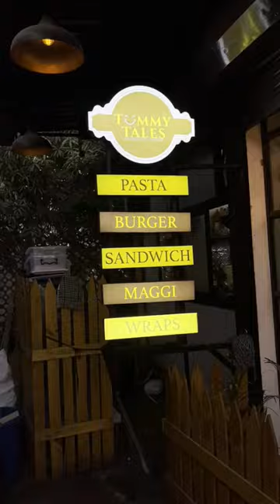44₹ ku Nachos ah!!! 🤯🤤 Free ice Cream🍦